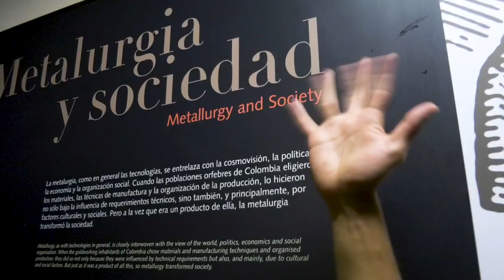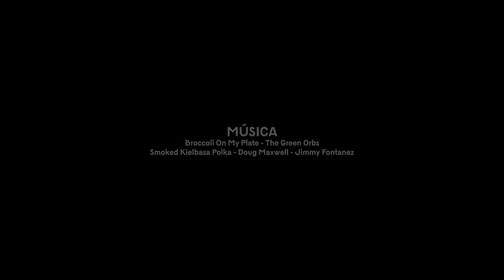Claudio, el zorro arqueólogo | 5 cosas que no sabías del Museo del Oro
Claudio, el famoso youtuber, regresa hoy al Museo del Oro en Bogotá para descubrirnos cinco secretos de los magníficos objetos de oro de hace 2.000 años.

¿A que no sabías cómo trabajaban los indígenas antiguos este metal para hacer maravillas? ¿O qué significaba para ellos? Déjate sorprender y cuéntaselo a tu familia.